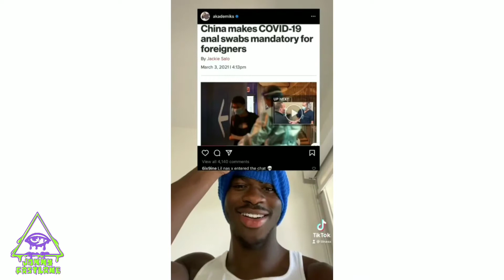Lil Nas X Exposes 6ix9ine, 6ix9ine Responds